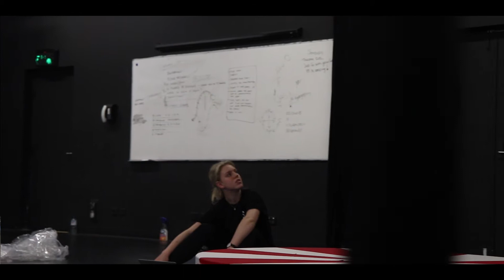2018 QACI Muse Festival - Year 12 Student Theatre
Media Team Member and Year 12 student Kevin Ding took the liberty of speaking with Maddeline Prebble and Matilda Knight about their upcoming Year 12 theatre ensemble performance Circum Insanium as part of the QACI Muse Theatre Festival. This festival takes place 25 May - 1 June at QACI with performances taking place in both the theatre studio and QACI theatre. Tickets are available by visiting the qaci.eq.edu.au website.